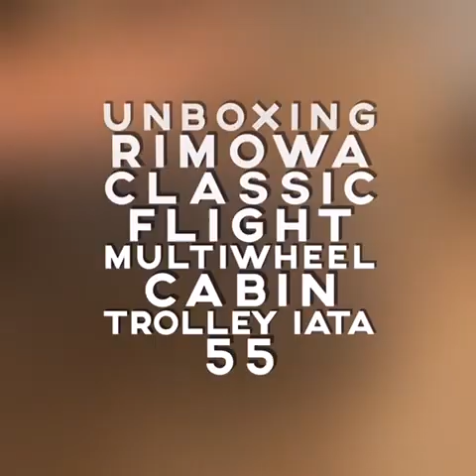Rimowa Classic Flight Multiwheel Cabin | UNBOXING | luxury cabin Suitcase | HD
Here is my new Unboxing video for a premium suitcase made from
RIMOWA, well known for high-end suitcases.